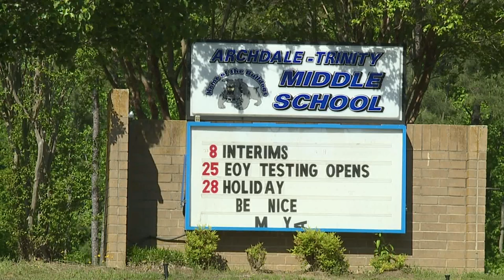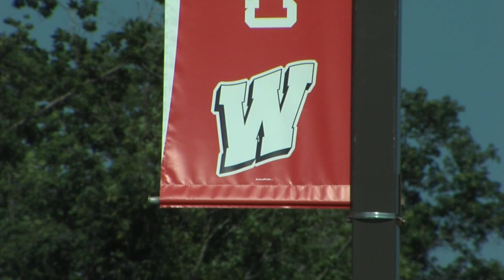`Kill list` found at Archdale-Trinity Middle School